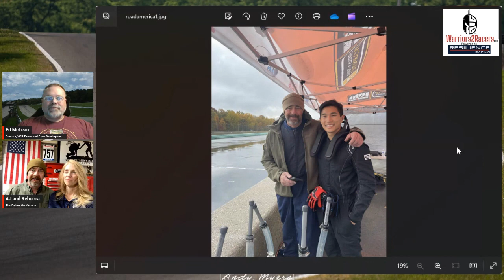W2R Vodcast S2024 E2 Follow On Mission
This month, Ed meets with AJ and Rebecca, the founders of The Follow-On Mission.